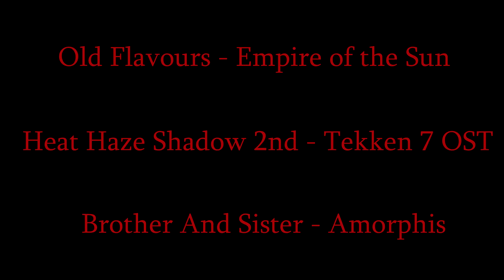StillVenom Stream Highlights #1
Highlights from some of the streams! Be sure to follow stillv3nom on Twitch to catch them all live!